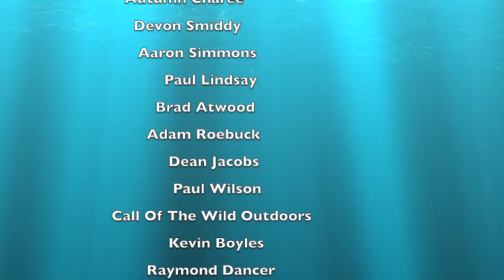Crappie & Largemouth Bass Fishing In July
In This Adventure I Fish Two Different Lakes. The First I Target Crappies And The Second I Try And Hook Into Some Big Largemouth Bass! There Is A Lot Of Great Fishing To Be Had Right Now Now, Get Out There And Have Fun!